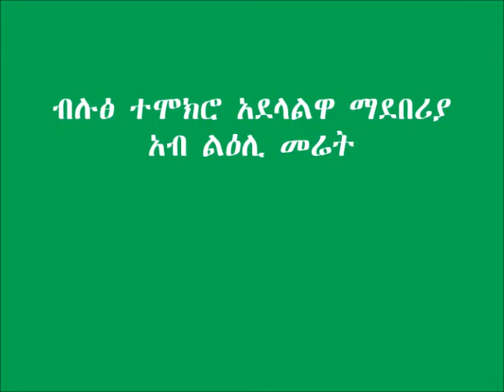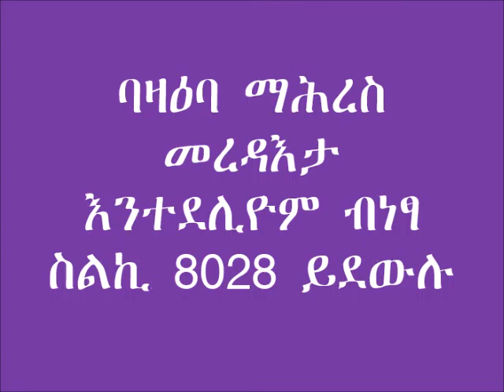Ofla _Fast and Efficient compost preparation